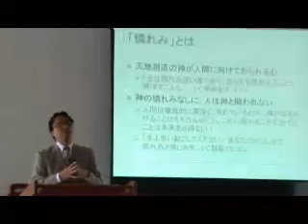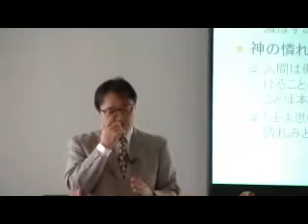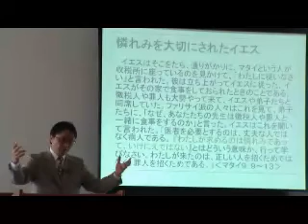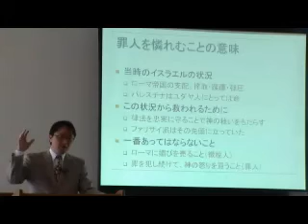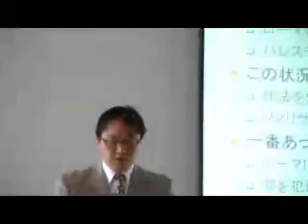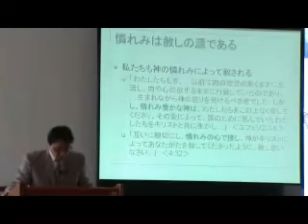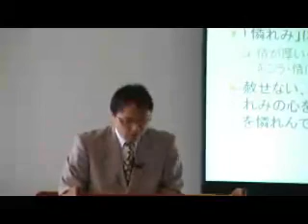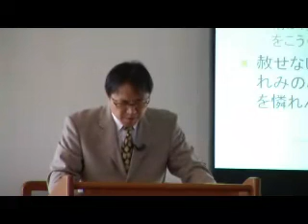J20100530 説教「幸いな国５ ~憐れみ深い人~」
2010シリーズ ～築く～
堀川 寛 牧師